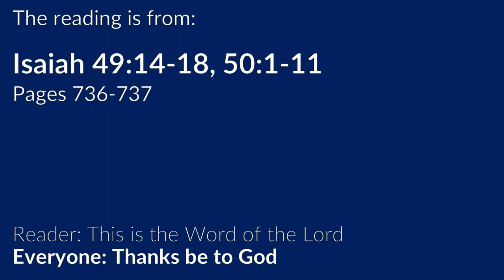Isaiah: How Great is our God - Part 7